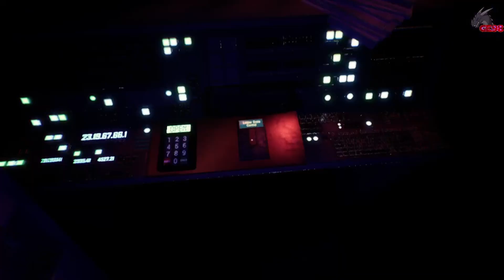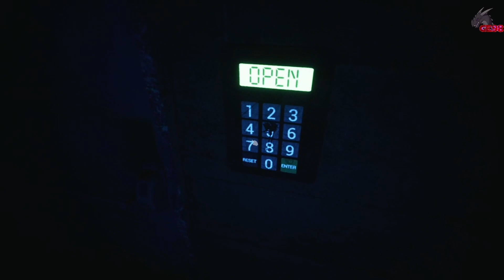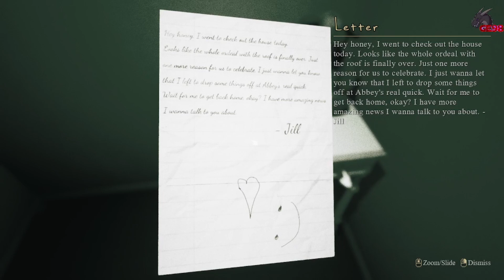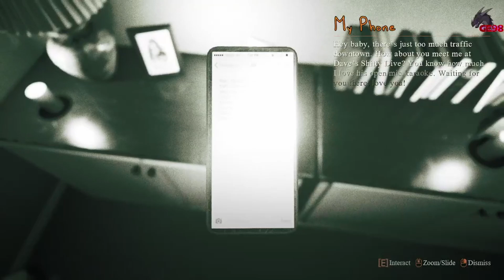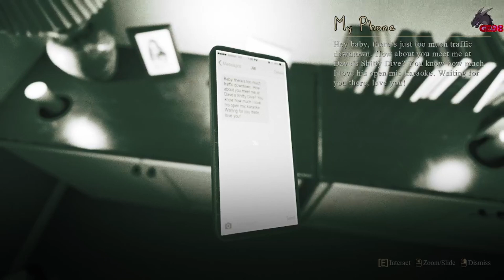Well this is unsettling... / Mirror forge [Part 2]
We are back and continuing Mirror Forge. I am loving the full game so far!